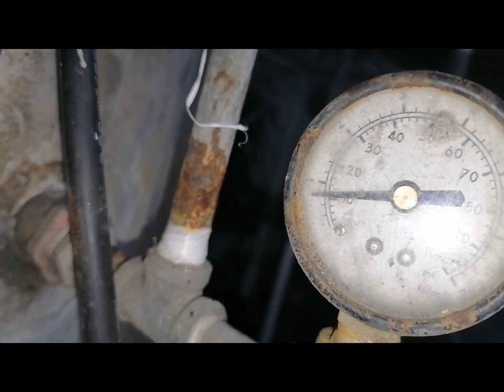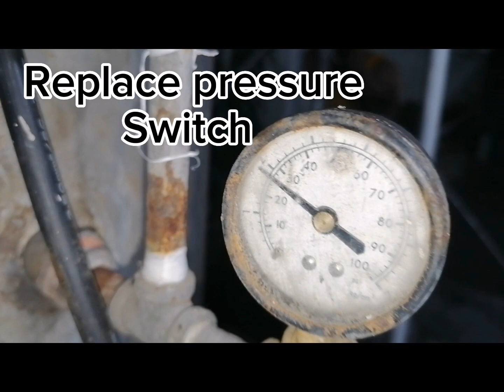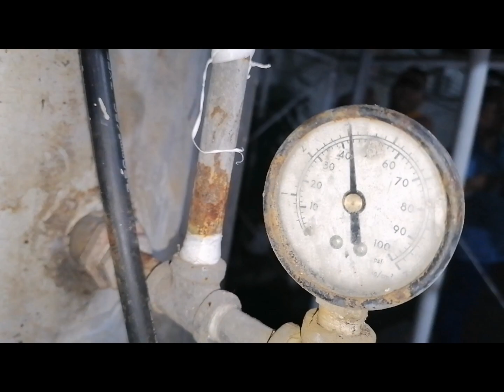pag papalit ng pressure switch sa water tank pressure.